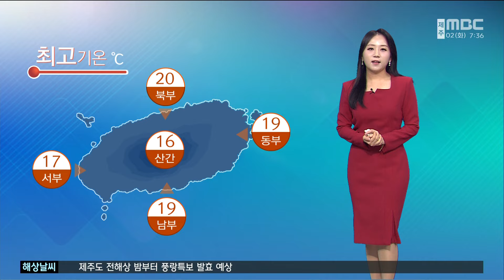우산 챙기세요! 오후~내일 '강한 비'